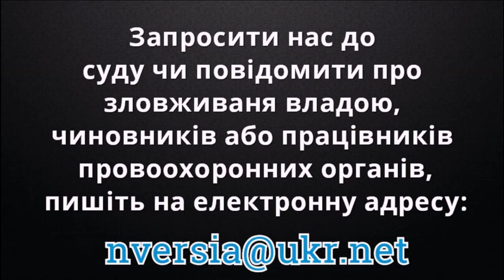Знесення паркану на озері Качиному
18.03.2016 року активісти знесли паркан на незаконній забудові на розі вул. Здолбунівська - Григоренка. Забудовник засипає озеро при підтримці поліції і КМДА.